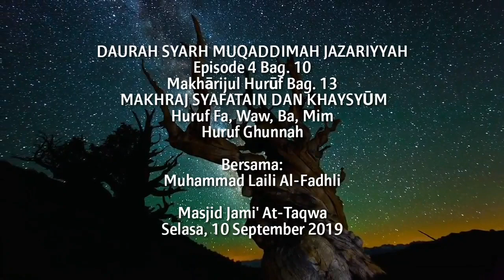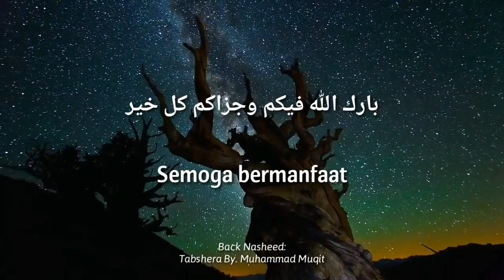Jazari6 4-10 Makhraj Syafatain (Dua Bibir) Huruf Fa, Waw, Ba, Mim dan Khaisyum (Huruf Ghunnah)